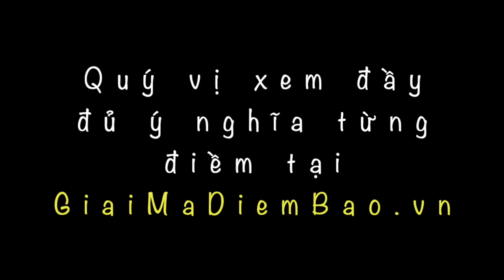Giải Mã Giấc Mơ 2024 ❤️ Giải Mộng 1001 Điềm Báo Nằm Mơ Thấy ✅ Từ CHUYÊN GIA GiaiMaGiacMo.vn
👉 Quý vị xem TRA CỨU và XEM giải mã từng điềm mơ thấy tại đây
Giải Mã Giấc Mơ ❤️ 1001+ Bí Ẩn Điềm Báo Và Nằm Mơ Thấy hoặc tại đây
Giới khoa học nghiên cứu để giải mã giấc mơ
Trên thế giới cũng có nhiều nhà khoa học đã tìm hiểu, nghiên cứu để giải mã sự thật về những giấc mơ. Nổi tiếng ở đầu thế kỷ XX, là nghiên cứu của nhà tâm lý học Sigmund Freud. Sau khi nghiên cứu, ông đưa cơ chế, nguyên lý của giấc mơ là “thỏa mãn mong ước”. Ông giải thích khi còn thức những điều gì chưa thỏa mãn, chưa làm được thì đêm về chúng ta mơ để làm được điều đó.
Giới khoa học giải mã giấc mơ rằng khi còn thức những điều gì mà ta chưa thỏa mãn thì đêm về ta sẽ mơ về điều đó
Bên cạnh đó, cũng có một số nhà khoa học đưa ra thuyết “Quên và Nhớ”, “cơ chế giả chết”, “tái cấu trúc những quá khứ đau buồn”…
Đây là một số quan điểm dựa trên nghiên cứu của một số nhà khoa học giải mã về giấc mơ. Nhưng chúng ta biết rằng Đức Phật là bậc Toàn Giác, bậc Thế Gian Giải; Và đạo Phật được đánh giá là tôn giáo đi trước khoa học.
Vậy chúng ta cùng tìm hiểu quan điểm của đạo Phật về giấc mơ để tự mình có thể giải mã giấc mơ trong đời sống nhé!
Giải mã giấc mơ, giải mộng chiêm bao, những bí ẩn từ giấc mơ hàng ngày, giải mã điềm báo hung cát. Giải mộng giấc mơ thấy rắn, số đề đầy đủ, chính xác
Giải mã giấc mơ, những điềm báo thông qua giấc mơ thấy rắn, mơ thấy tiền, thấy nhà, mơ thấy lửa cháy.
Giấc mơ là một phần tất yếu của cuộc sống. Có lẽ ai trong chúng ta cũng từng có những giấc mơ khi ngủ. Có những giấc mơ an lành, vui tươi, nhưng cũng không ít những giấc mơ ác mộng khiến chúng ta lo lắng, sợ sệt. Từ những điều bất an, lo lắng ấy mà nhu cầu được giải mã giấc mơ của chúng ta là rất lớn. Ai cũng mong muốn được biết liệu rằng những giấc mơ có xảy ra không.
Giải mã giấc mơ dưới góc nhìn Đạo Phật

Kinh Mi Tiên vấn đáp – bài 168: “Tại sao có chiêm bao?” là cuộc tranh luận giữa Đại đức Na Tiên và vua Mi Lan Đà về vấn đề những giấc mơ trong khi ngủ. Qua cuộc đối thoại, Đại đức Na Tiên đã đưa ra sáu nguyên nhân dẫn đến ngủ mơ:
“Tâu đại vương! Tất cả các loại chiêm bao ấy đều do từ những lý do sau đây:
Thứ nhất, do chất gió (phong đại) trong cơ thể dấy động.
Thứ hai, do mật tác động.
Thứ ba, do đàm tác động.
Thứ tư, do bệnh, nóng (sốt) hay lạnh (hàn) tác động.
Thứ năm, do chư Thiên, quỷ hay ma tác động.
Thứ sáu, những chủng tử có sẵn trong tâm do mình đã tạo tác từ quá khứ.”
Từ sáu nguyên nhân được nêu trên, Sư Phụ Thích Trúc Thái Minh đã giảng giải cho đại chúng hiểu rõ hơn về giấc mơ qua ba nguyên nhân chính sau đây:
#1 Giải mã giấc mơ bắt nguồn từ thân và tâm

Theo đạo Phật, con người gồm có hai phần là thân và tâm. Thân hay còn gọi là sắc; tâm còn được gọi là danh. Bốn nguyên nhân đầu (gió, mật, đờm, nóng hay lạnh) là nguyên nhân bắt nguồn từ thân. Sư Phụ giảng giải: “Bốn nguyên nhân đầu này thuộc về tứ đại: đất, nước, gió, lửa ở nơi thân chúng ta. Nó mất quân bằng, nó chống đối nhau khiến cho chúng ta thành thân bệnh; mà nó biến thành giấc mơ cho chúng ta. Ở đây Na Tiên nói là do phong, do mật, do đờm, do hàn, do nhiệt tác động. Nói chung quy lại là thân tứ đại này tác động khiến chúng ta sinh ra những giấc mơ”.

Để giúp quý Phật tử hiểu rõ hơn về vấn đề này, Sư Phụ cũng lấy ví dụ: “Ví dụ người mà nước thịnh, sắp sửa bệnh phù thũng thì có khi nằm mộng thấy mình thường hay bị đuối nước, hay bị chìm trong nước, lặn lội trong nước. Người mà hỏa đại thịnh thì hay thấy mình bị vào những chỗ lò than, những chỗ nóng nảy, hay bị phơi nắng. Nó khiến lên để chúng ta mới thấy là thân tác động vào tâm. Người mà phong đại thịnh thì thấy mình bay lên. Việc này trong kinh Lăng Nghiêm có nói. Người địa đại mà thịnh thì thấy mình hay bị đè nén, giống như mình bị đá đè chẳng hạn, là mơ thấy thế”. Đó là nguồn thứ nhất sinh ra những giấc mơ, là nguồn từ thân.
Giải Mã Giấc Mơ ❤️  Toàn Bộ Những Gì Bạn Cần Biết Về Điềm Nằm Mơ Thấy ✅ Giải Mộng Chiêm Bao